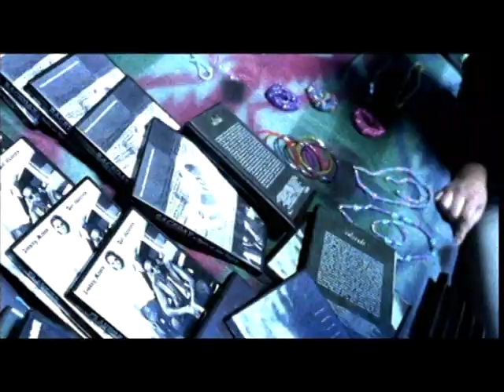Piraterij is een misdrijf